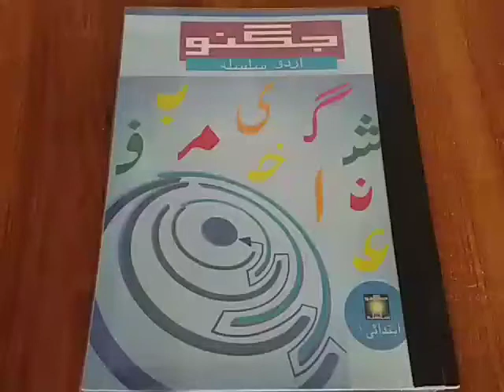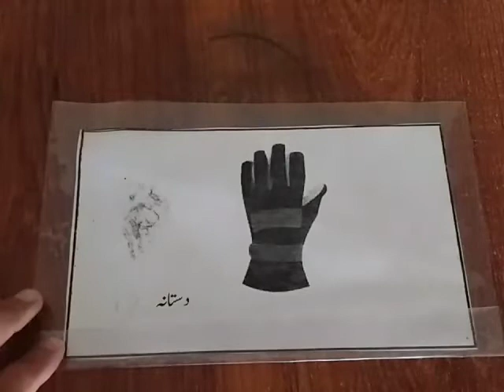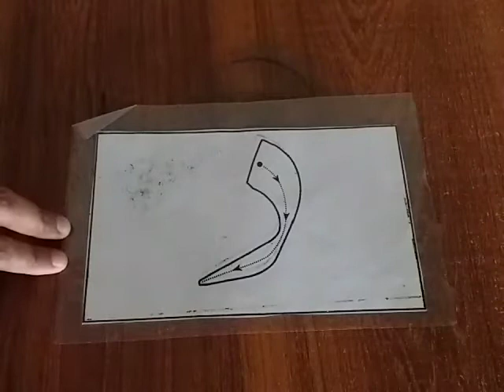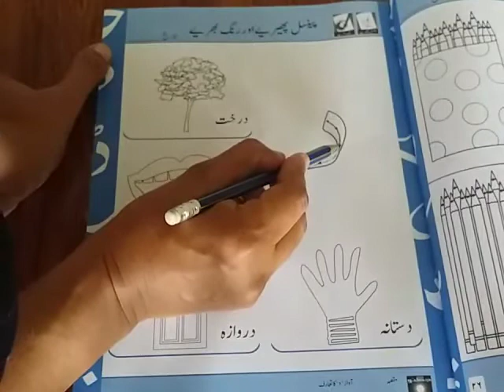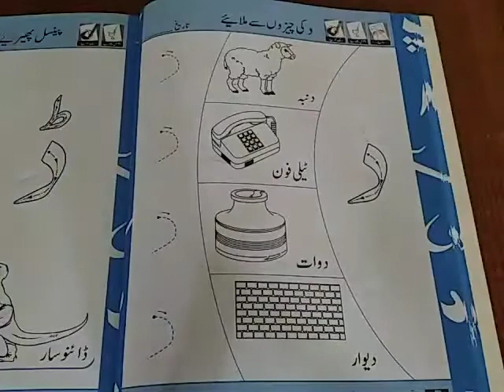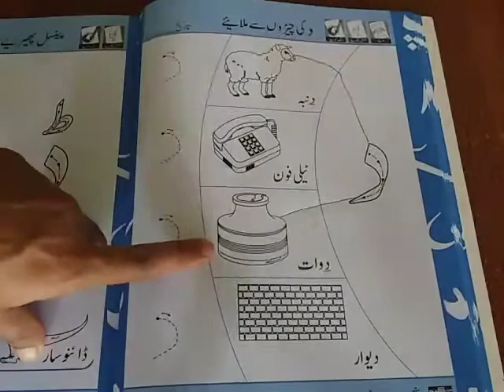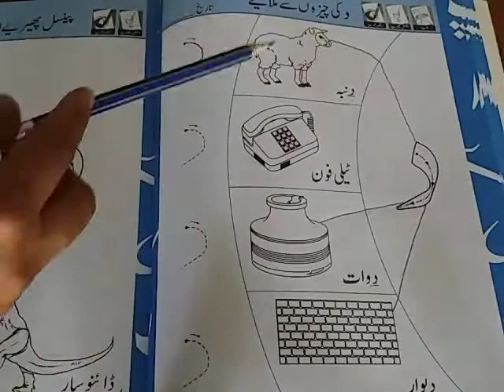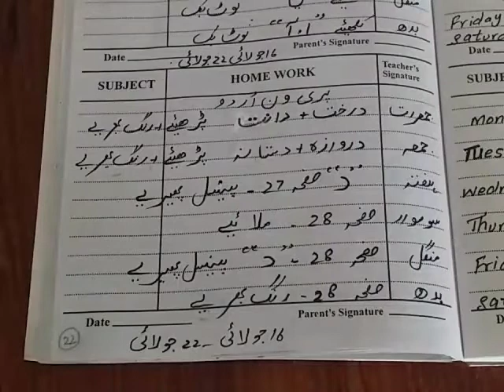Class pre 1 urdu Lec 16